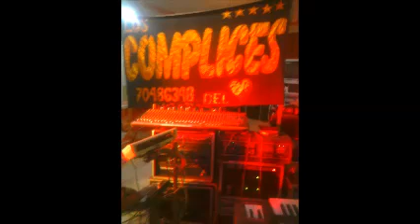LOS COMPLICES DEL AMOR LEJOS DE TI EN VIVO